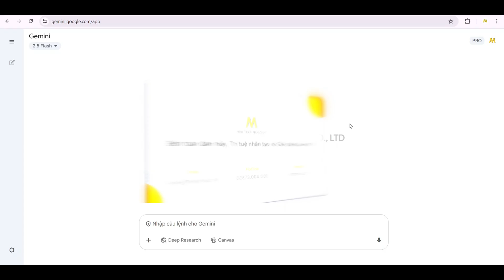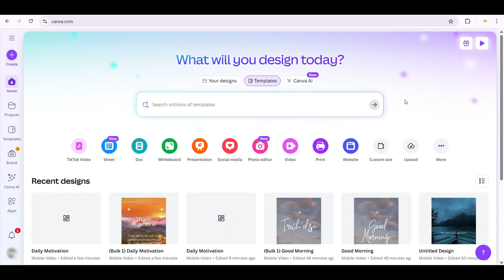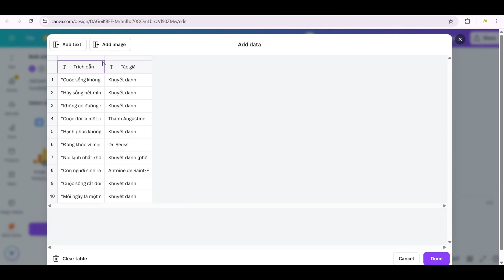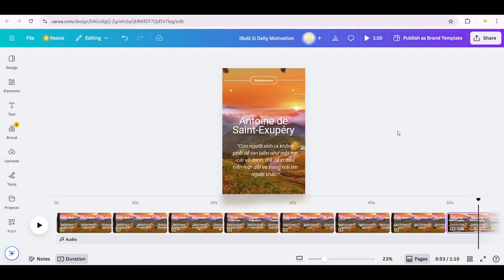Tạo hàng loạt video ngắn bằng Canva và Gemini cho TikTok, YouTube Shorts & Instagram Reels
Bạn chỉ cần 1 ý tưởng, Gemini và Canva sẽ giúp bạn tạo ra 10, 20 thậm chí 100 video chỉ trong vài phút!
Trong video này, mình sẽ bật mí cách tạo video hàng loạt siêu nhanh, không cần kỹ năng dựng phim, không cần tốn hàng giờ chỉnh sửa.
✔️ Tự động viết nội dung bằng Gemini
✔️ Thiết kế và xuất video nhanh với Canva
✔️ Phù hợp cho TikTok, Reels, YouTube Shorts, và hơn thế nữa!
🎯 Dành cho content creator, marketer, người kinh doanh online muốn tạo video TikTok, Reels, Shorts cực kỳ dễ dàng.